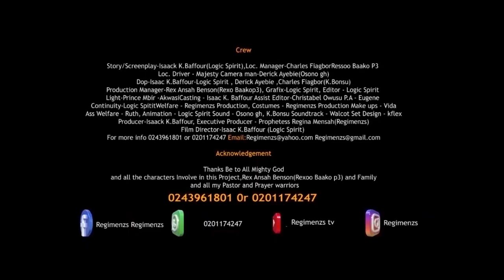leaked Tape episode 5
Nana Yaa the virgin girl